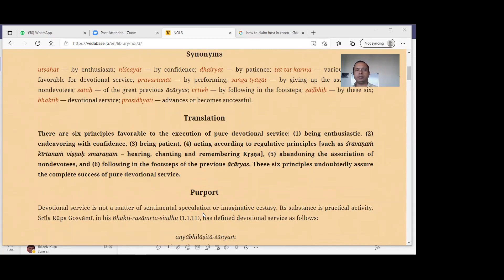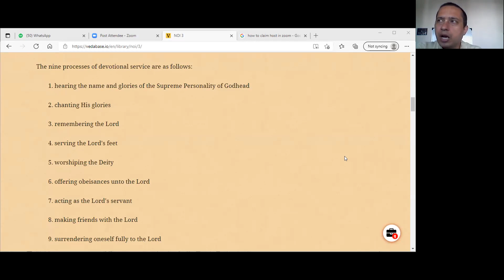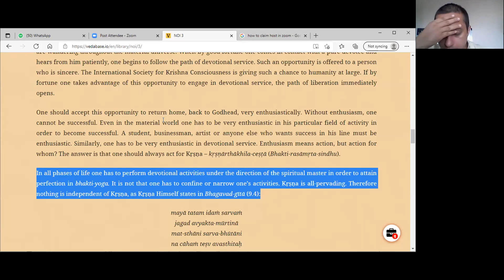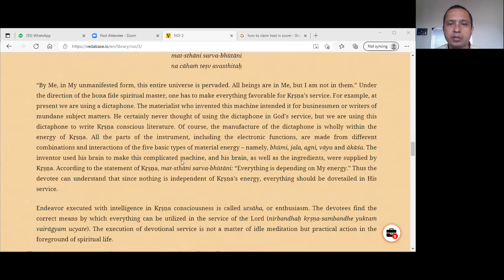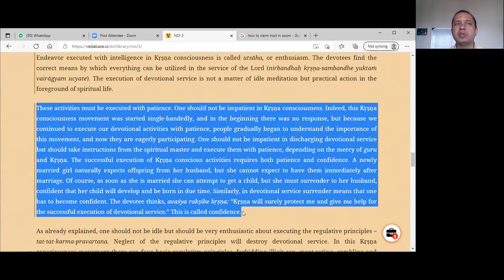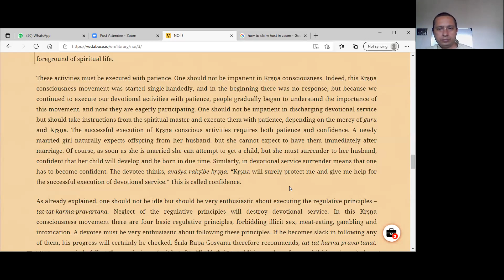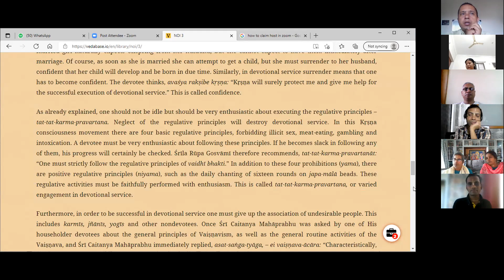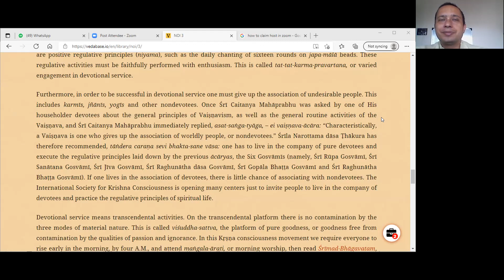Session 7A - Nectar of Instruction Verse 3 Part 1 - HG Atmaram Gauranga Prabhuji